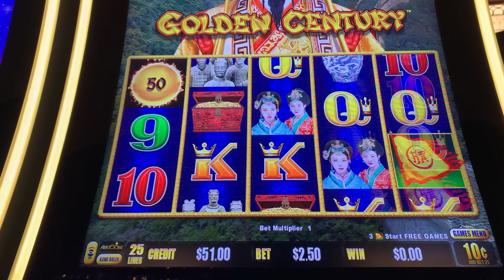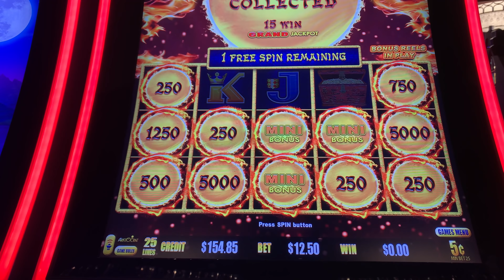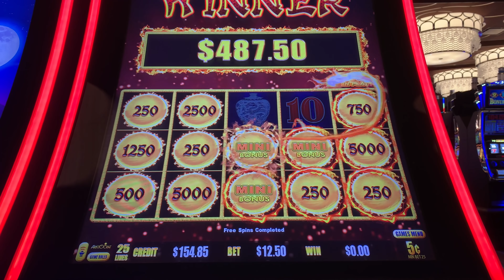GOLDEN CENTURY~SPRING FESTIVAL~AUTUMN MOON~TREATED US RIGHT